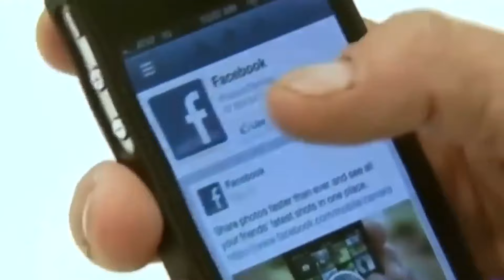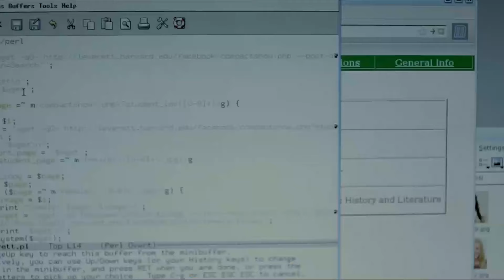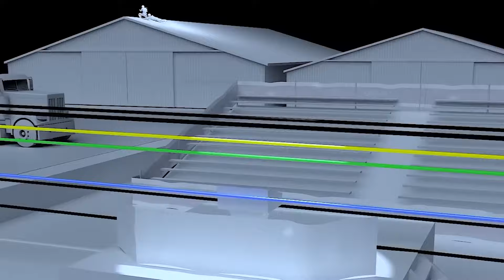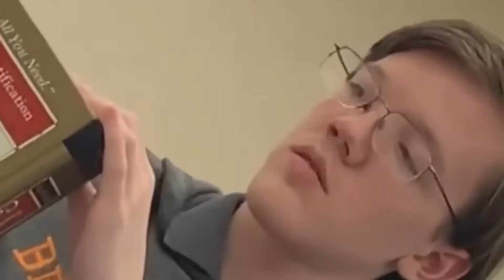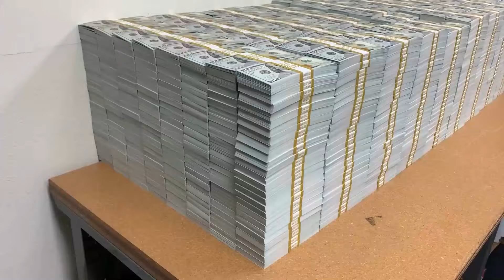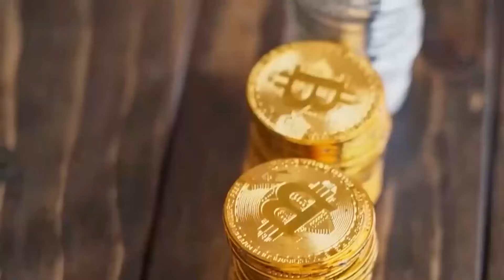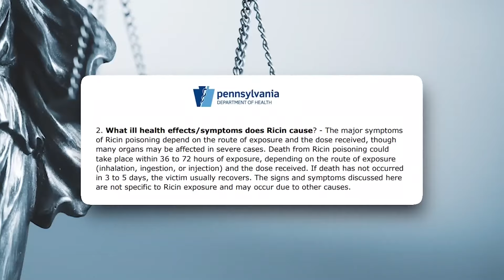La Famille Du Tireur De Trump N'a Montré AUCUN REMORSE Au Tribunal